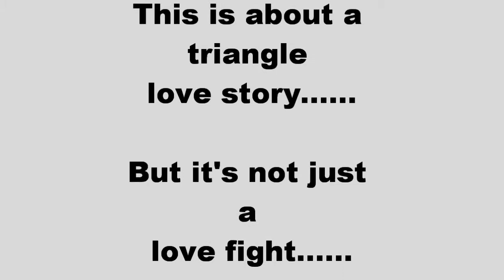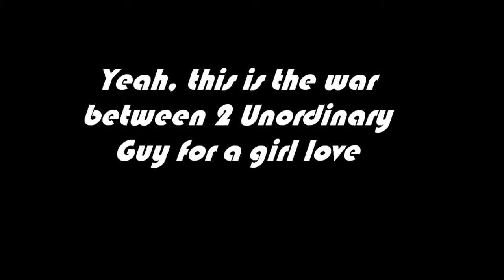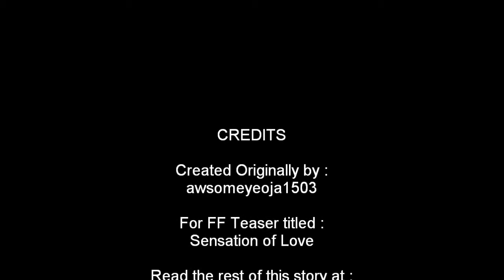Sensation of Love [Fanfiction Teaser]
Originally made by :
Awsomeyeoja1503

For FF Titled :
Sensation of Love

Cast :
Ahn Jaehyo [Block B]
Jang Eun Mi [OC]
Kevin Woo [U Kiss]

Description :
This is a story about unordinary triangle love life.

Soundtrack :
SHINee_Obsession

DON'T COPY WITHOUT MY PERMISSION!!